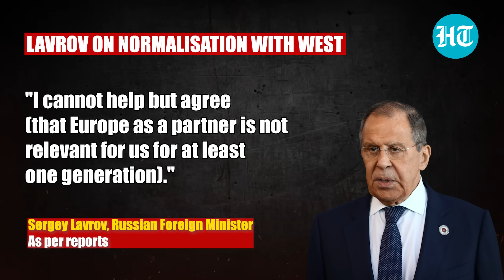Putin Aide's Big Claim On 'Acute Phase' Of 'Confrontation With West' Amid Intensifying Ukraine War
Russia has claimed that the western nations can't be seen as partners for at least "one generation". Russian Foreign Minister made the claim citing an article by a Political Scientist. This came after Russia blamed the West for trying to escalate tensions to the brink of collapse.